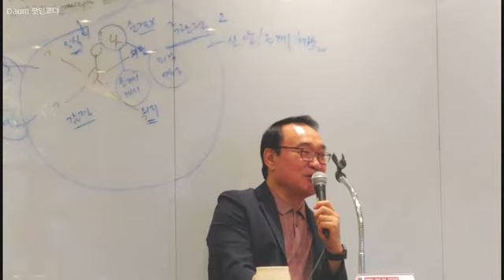김남준목사의 비젼